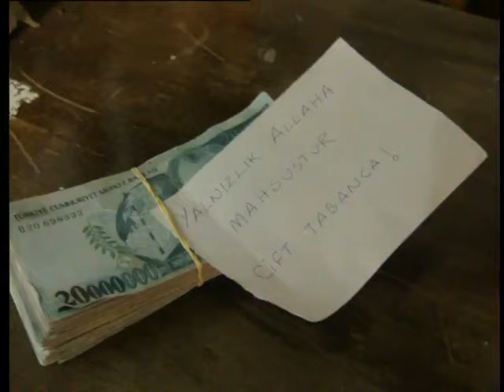Serseri 5. Bölüm - FULL BÖLÜM